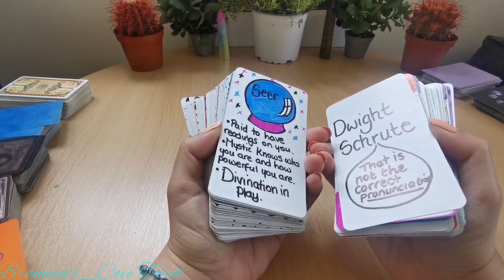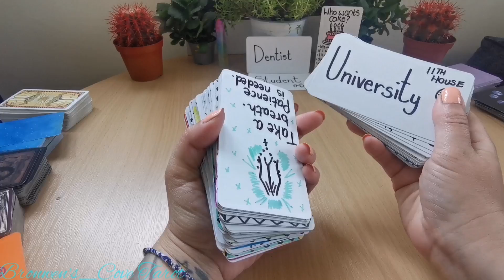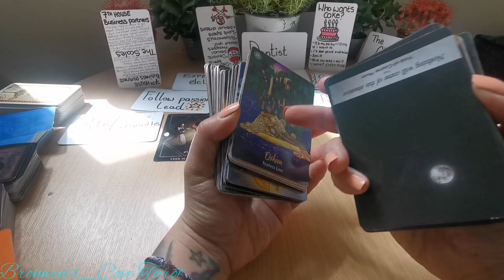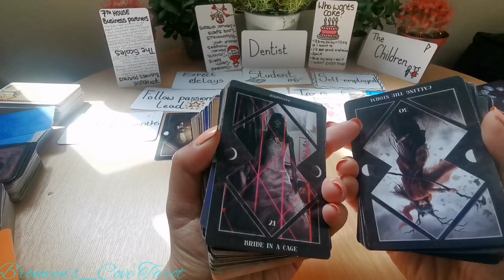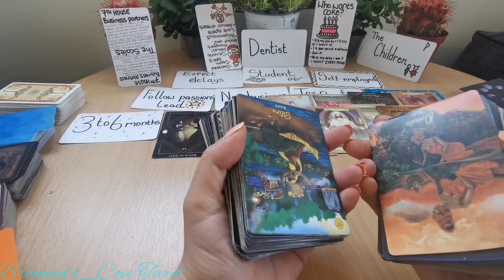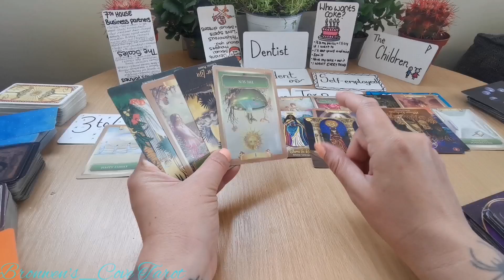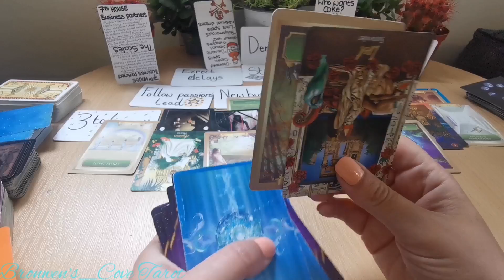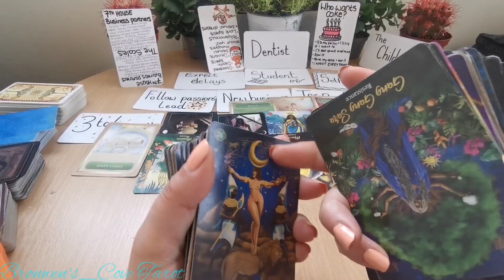Dopplegangers jumping🕐 lines,💰owed & the first 🚸. why ur 📖 of light is sooo IMPORTANT.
This is a timeless collective reading regarding dopplegangers, time line jumping, the first children and your akashic records. 💰💸🕐🚸🔥⚔️

This reading is confirmation on what you already intuitively know, so please take what resonates and leave the rest.🔥

🎀Personal readings are prerecorded with a 48-72hr turn around. Please do not send payment for a reading until I have done a personal energy reading and have checked availability 🎀🎀🎀🎀🎀🎀🎀🎀🎀🎀🎀🎀🎀

My videos are for fun and entertainment purposes only, as I am not a licensed medical, legal or mental health professional. Please take advice given in this reading at your own risk.